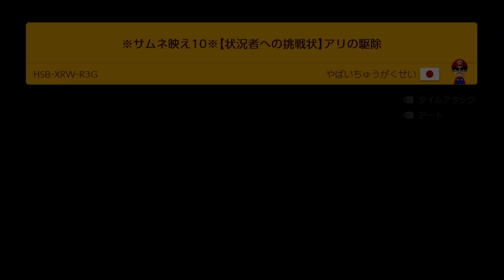【１時間】化け物サムネコース現る 1000以上のヒゲが犠牲に・・・マリオメーカー2 ちはや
自分を認めて好きになるにはどうすればいいのか・・・
中学生高校生でそういうことを考えようとしていること自体
既にすごいことじゃない？

使用機材等：
▼DXRacer日本公式オンラインストア